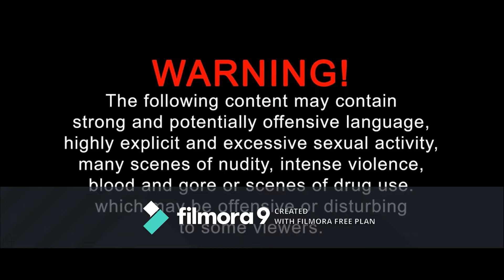Högl’s MP40 Vs Patrick & SpongeBob Machine Gun Of Total Annihilation VI